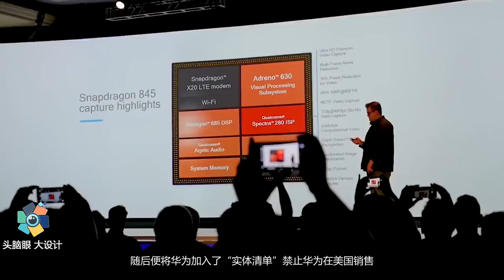央视采访任正非：华为现在是不是到了最危险的时候？回答令人泪目